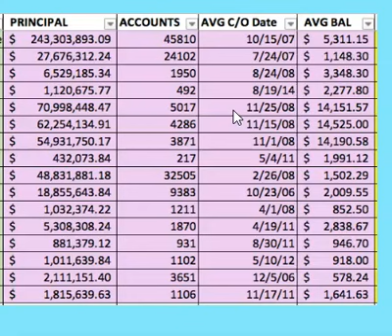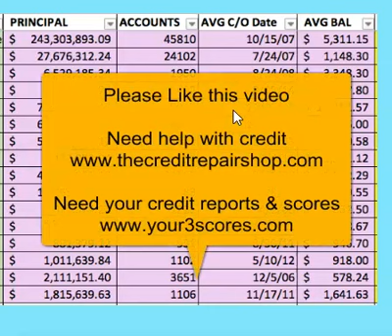DEBT COLLECTORS ARE BUYING OLD OUT OF DATE DEBT || DO THIS AND YOU WONT HAVE TO PAY ANYTHING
3 Things You Should Know About Credit Repair and Increasing Scores